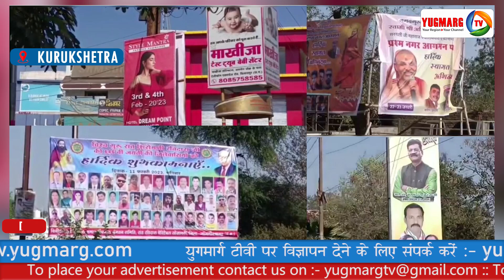कुरुक्षेत्र | अवैध होर्डिंग्स लगाने वाले 25 लोगों के नगर परिषद ने किए चालान | YUGMARGTV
Kurukshetra | City council invoiced 25 people for putting up illegal hoardings